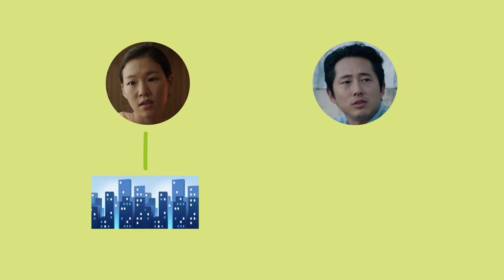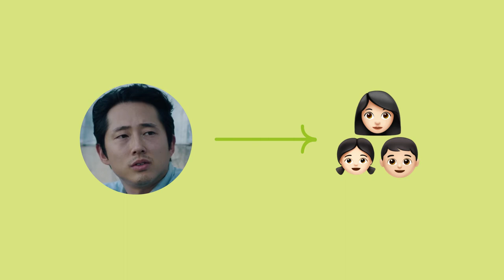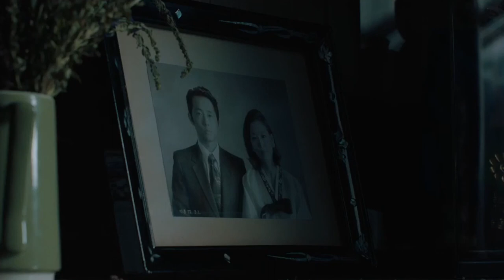Minari – The Battle of the Mother and the Father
(SPOILER ALERT)

Multiple award-winner, including Academy Awards, Golden Globes and BAFTA, “Minari” (directed by Lee Isaac Chung) introduces us to Monica and Jacob, two Korean immigrants, and their American-born children, who begin a new life in rural Arkansas. However, they can’t start thriving in their new home due to Monica and Jacob’s constant disagreements about whose view is better for the family’s development. More about that in the video.